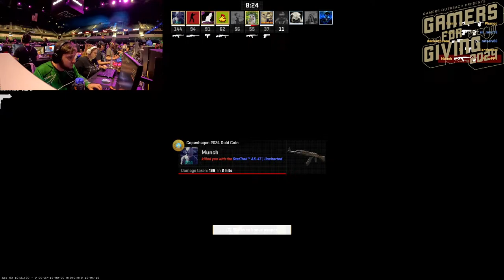Losing in Games at Gamers for Giving